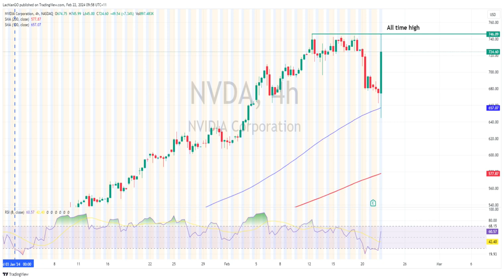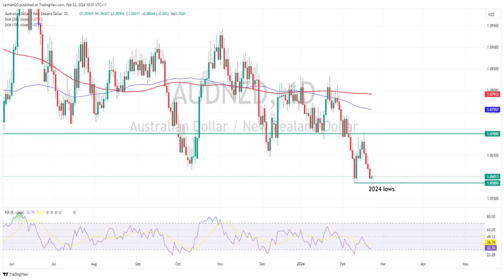NVDA surges, Gold holds support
The much awaited NVDA Q4 earnings didn’t disappoint with the tech giant knocking it out of the park, handily beating analysts' expectations on the top and bottom lines and surging 7% after hours. Gold holds key support, NZD outperforms.